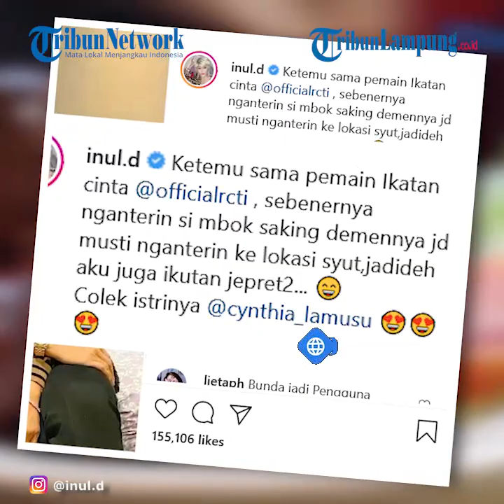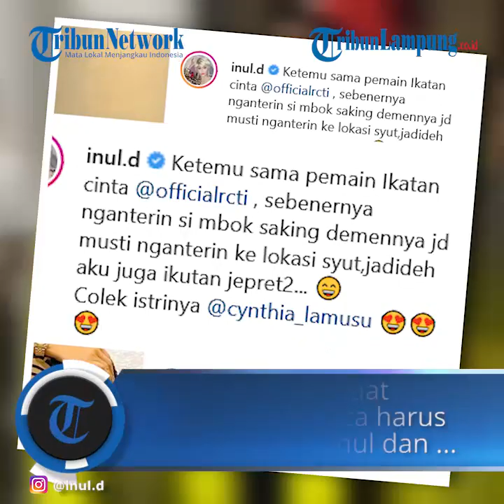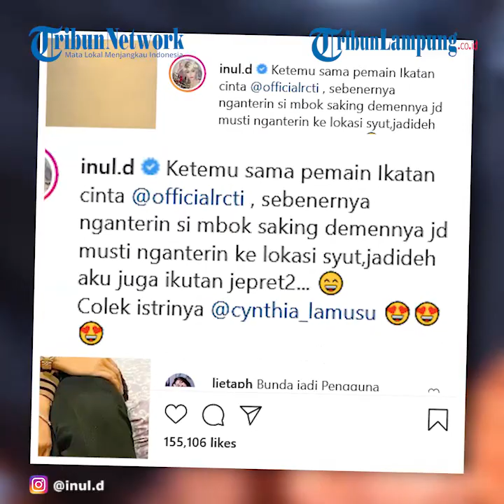Artis Glenca Chysara Berperan Antagonis, Reaksi Ibunda Inul Daratista saat Bertemu Elsa Jadi Sorotan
TRIBUNLAMPUNG.CO.ID  - Inul Daratista ajak sang ibunda untuk bertemu para pemain sinetron Ikatan Cinta. Saat bertemu Glenca Chysara alias Elsa, reaksi Rufiah disorot.
Sinetron Ikatan Cinta kini tengah menjadi idola di kalangan masyarakat.
Ada pula akting Glenca Chysara yang memerankan tokoh antagonis bernama Elsa yang turut membuat para penggemar geregetan.
Ibunda penyanyi dangdut Inul Daratista misalnya, ia turut geregetan dengan akting Glenca Chysara.
Bahkan saat bertemu di lokasi syuting, ibunda Inul yang bernama Rufiah ini terlihat gemas dengan sosok Elsa.
Hal itu terungkap dari laman Instagram Inul Daratista, Rabu (16/12/2020).
Penyanyi dangdut itu membagikan video sang ibu dan Glenca Chysara.
Rufiah terkejut melihat pemeran Elsa ada di depannya.
Rufiah nampak gemas dengan Glenca Chysara lantaran aktingnya menjadi sosok Elsa.
"Aduh, udah, udah," ujar Inul Daratista meminta ibunya melepas tangan Glenca.
Rufiah pun kembali memeluk Glenca dan mencubit dagunya.